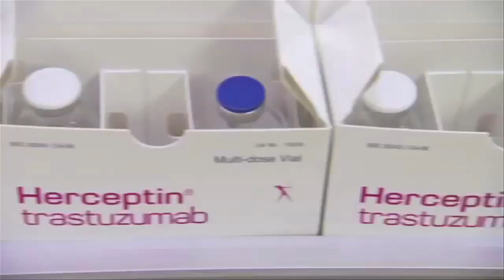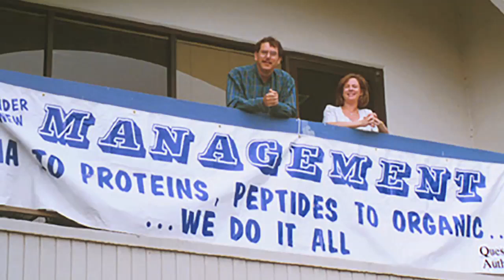Arthur Levinson - 2012 National Medal of Technology & Innovation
Arthur D. Levinson
Calico

For pioneering contributions to the fields of biotechnology and personalized medicine, leading to the discovery and development of novel therapeutics for the treatment of cancer and other life-threatening diseases.